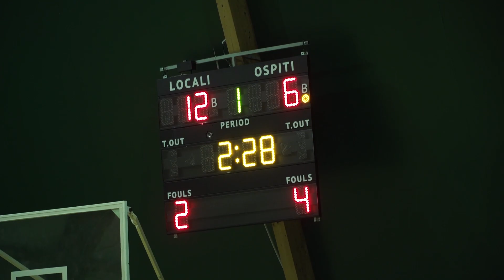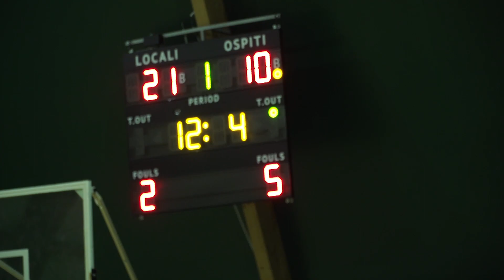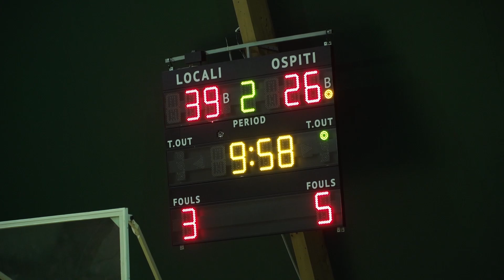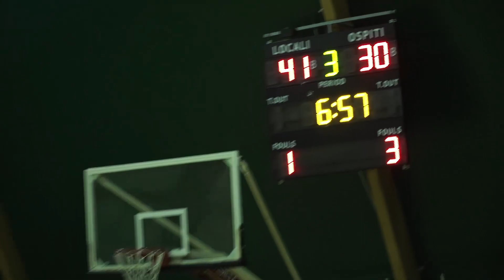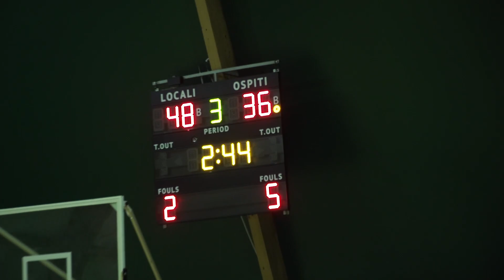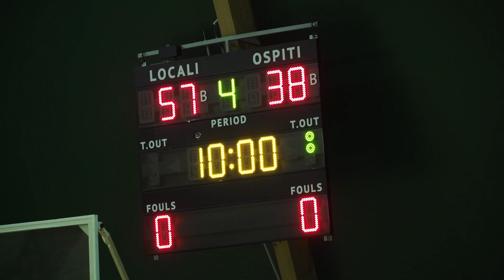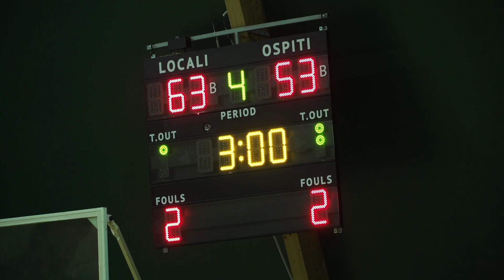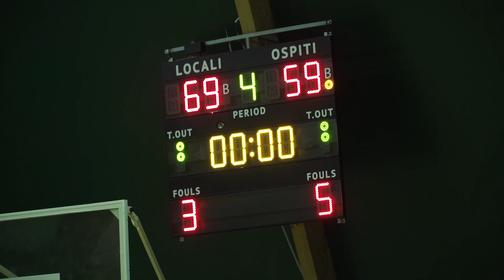SerieAFipic 2019/2020, 5^ Giornata: Santa Lucia Roma - SBS Montello